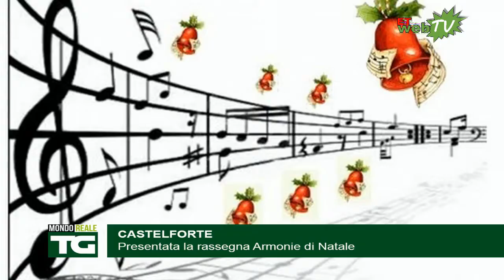TG MONDOREALE 14 DICEMBRE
-Formia, esordio per la tecnologia "Pipecure" che Acqualatina mette in campo contro le perdite delle condutture idriche
-Gaeta, Andrea Paciello del Circolo Tennis scala le classifiche nazionali
-Basket, l'emozione di Marco Laganà della Benacquista Latina impegnato nel raduno con la nazionale
-Latina, il Comitato Commercianti contro il mercatino di Natale in centro
-Cori, da sabato alla galleria "Il Sipario" la mostra di pittura “Città” di Francesco Guidoni
-Gaeta, la parrocchia di San Carlo e l’associazione “Golfo Eventi” lanciano la prima edizione del concorso "Il presepe in famiglia”
-Sabaudia, all'Auditorium del Parco Nazionale del Circeo, la giornata dal titolo “Garantire le produzioni agricole, sostenere la biodiversità”
-Castelforte, presentata la rassegna Armonie di Natale
-Sermoneta, tornano i reperti archeologici della necropoli di Caracupa